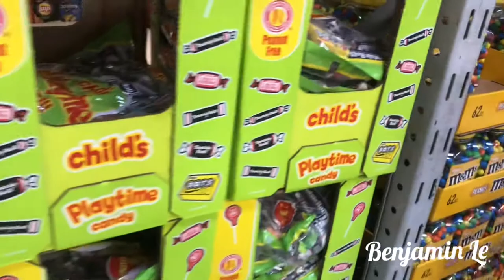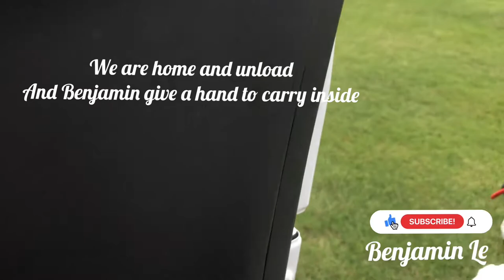Baby Boy Happy Go To Sam Club With Mom And Dad - Benjamin Le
Baby boy Benjamin happy for first time go to Sam club with his parents